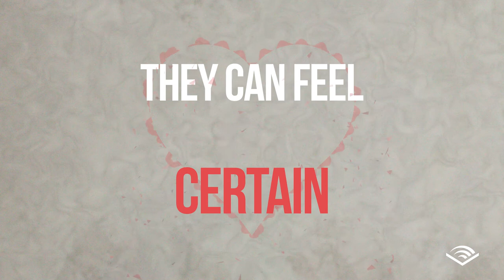Introducing 'You Are the Guru' by Gabrielle Bernstein | Audible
Enjoy this audio excerpt from best-selling author Gabrielle Bernstein's Audible Original 'You Are the Guru'. This thought provoking and motivational audiobook exclusively from Audible teaches listeners the six messages they can use to guide themselves back to peace in any situation.

About the Audible Original:
You Are the Guru: 6 Messages to Move You Through Difficult Times with Certainty and Faith.
Whether you’re having a moment of minor overwhelm or find yourself in a state of panic, you can turn to this Audible Original for solutions and support. These six messages are simple, reliable, spiritual solutions that will free you from fear and inner turmoil. In order to show up for life and all its challenges, we must be able to regulate our nervous system, calm our mind, and trust our inner wisdom to give us clear direction. This Audible Original will teach you how to guide yourself back to peace at any moment. Let the number one New York Times best-selling author Gabrielle Bernstein show you how to be your own guide, tapping in to a deeply unifying awareness and empathy you may not realize you possess. Gabrielle will impart the six simple, memorable messages that will illuminate the spiritual solution inside each of us and guide us through tumultuous times:

See through the lens of love.
Surrender to creative solutions.
Inspired action clears the path.
In stillness, we receive.
Compassion creates connection.
You are the guru.

Filled with personal, illustrative examples and warm, practical encouragement, You 'Are the Guru' is the guide for finding your compass in challenging times.